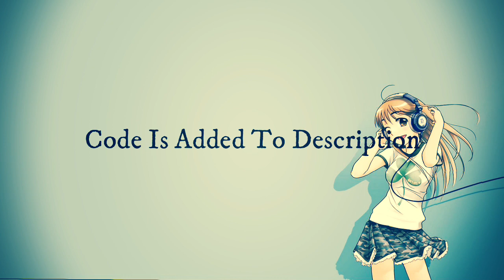Dua Lipa - Levitating Roblox Code And ID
Hey Guys How Are You Doing. Liked My Work ? Do like This Video And Support In The Comments.

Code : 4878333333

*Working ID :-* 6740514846